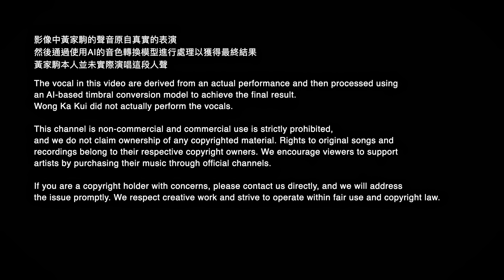黃家駒 KaKui AI - 無盡 / 原唱：Supper Moment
《無盡》
作曲 / 作詞 / 原唱：Supper Moment

All the scenes in this music video were captured
amidst the alluring canvas of Hong Kong.

To all who carry on Ka Kui's spirit,
in pursuit of dreams, they soar and fly.

Cover Singer : MILU
Original Arrangement : Supper Moment / Adrian Chan
Cover Arrangement & Guitars: YeeSon
Strings Arrangement : Sunwook Kim
AI Engineer : YeeSon
Mixing & Additional Programming : kunugi.c
Produced by NUHC & YeeSon

Music Video by VIC
Footages by
Power Up Timelapse
Envato Elements

** 歡迎媒體轉載，列明出處 KaKuiAI@YT 就可以了‍

影像中 “黃家駒” 的聲音來自於真實表演，然後通過使用AI的音色轉換模型進行處理以獲得最終結果。黃家駒本人並未實際演唱這段人聲。

Wong Ka Kui 's vocal in this video are derived from an actual performance and then processed using an AI-based timbral conversion model to achieve the final result. Wong Ka Kui did not actually perform the vocals.

This channel is non-commercial and commercial use is strictly prohibited, and we do not claim ownership of any copyrighted material. We encourage viewers to support artists by purchasing their music through official channels.